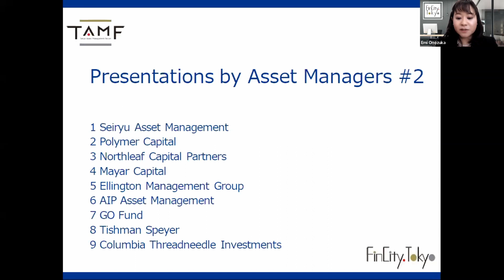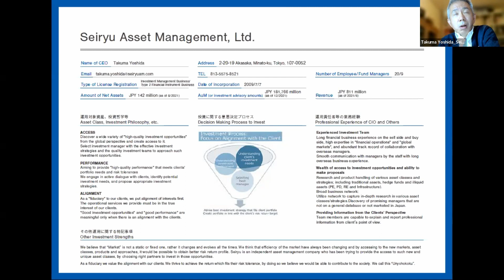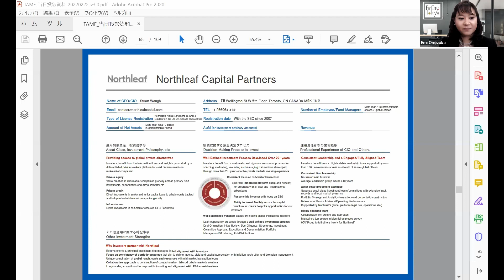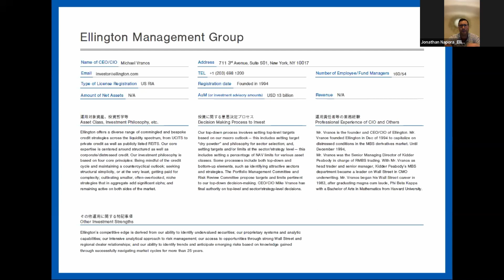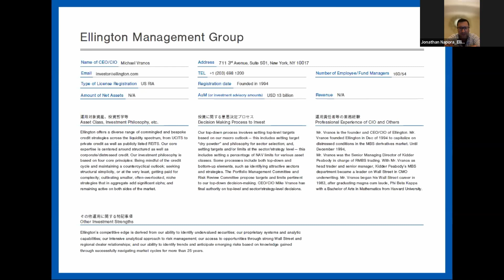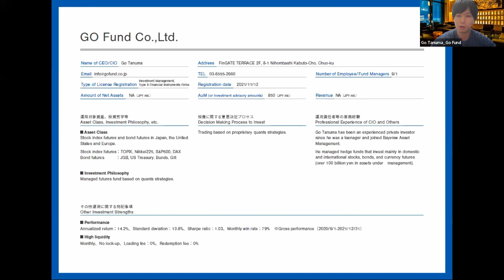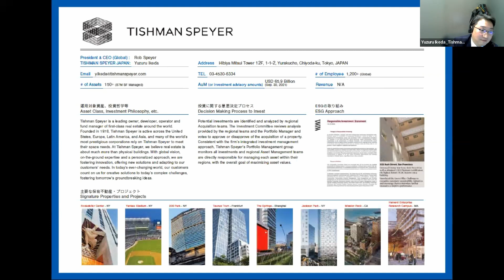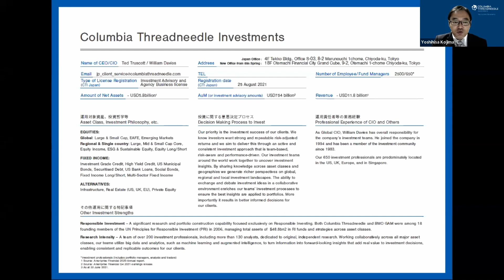6.Presentation by Asset Managers 2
Tokyo Asset Management Forum 2022